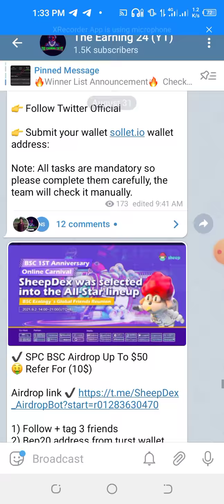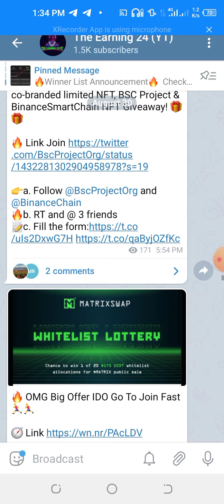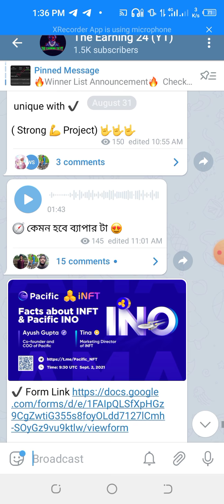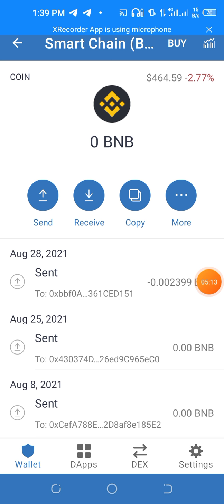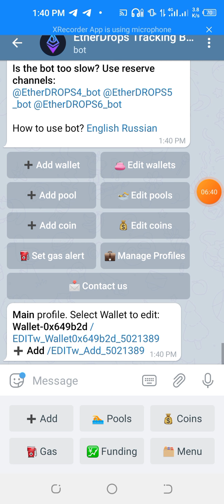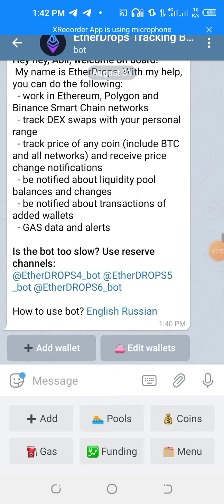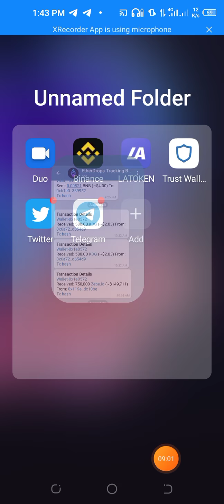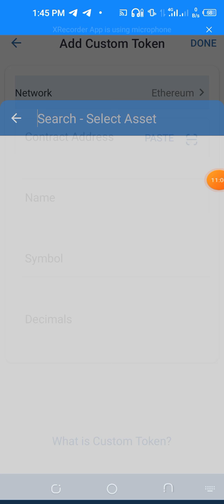Trust Wallet পেমেন্ট নিয়া চিন্তা আর নয়। এখন পেমেন্ট পাইলে মেসেজ চলে আসবে 🤑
Welcome Back My New Video➡️

🩸🩸All update Fast Join My